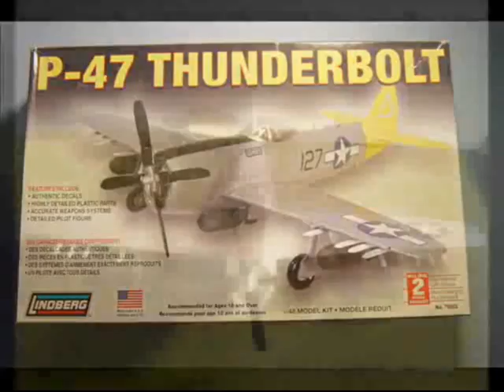Models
A little model appreciation